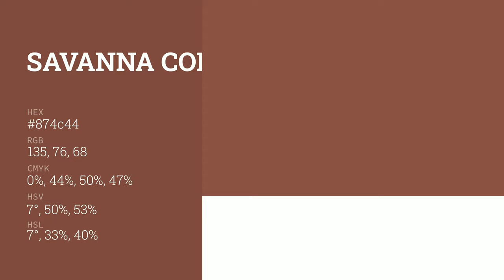Savanna color 874c44 hex color - Red color - Cool color 874c44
What color is Savanna ? 874c44 hex color - Red color - Cool color 874c44

Hex 874c44 Color Code is also known as Savanna color.